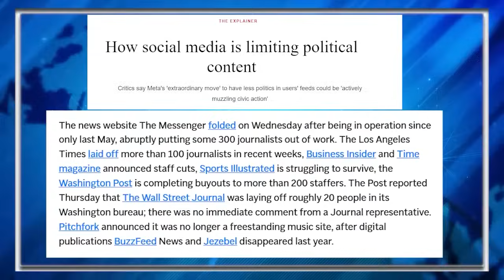Second Trump Shooter 'A Little Cuckoo' Says Neighbor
White privilege again at play